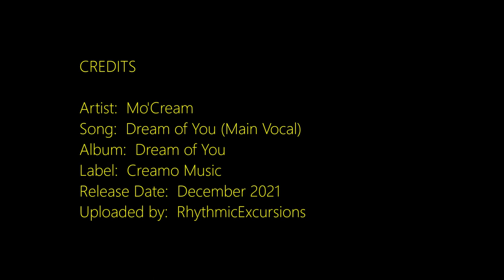Mo'Cream - Dream of You (Main Vocal) | ♫ RE ♫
Playlist:  Deep House Excursions II

Artist:  Mo'Cream
Song:  Dream of You (Main Vocal)
Album:  Dream of You
Label:  Creamo Music
Release Date:  December 2021
Photo by photographer